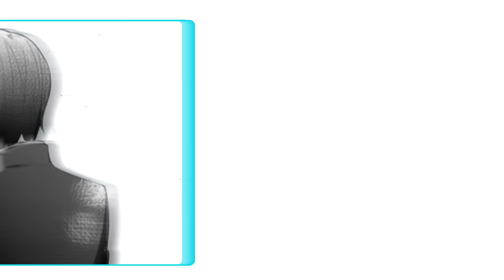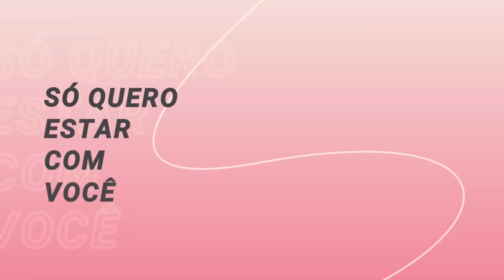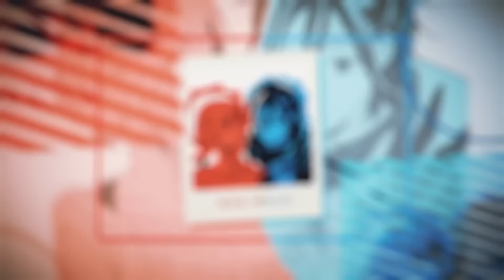Auras | Hori & Miyamura (Horimiya) Shiny Ft. @AnnyTHN Prod. Try'xl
Certeza que essa música está na sua plataforma digital preferida sz.

Ficha Técnica:

Voz: Shiny & @AnnyTHN
Letra, Mix/Master: Shiny (@hericknn)
Violões: Try'xl
Instrumental: Try'xl

Visual:
Edição: Shiny, Nog, Mari (@marisbragi), Hikki, Zeety, Xenx
Ilustração: Zerado & Karen Oliveira
Thumbnail: Zerado D